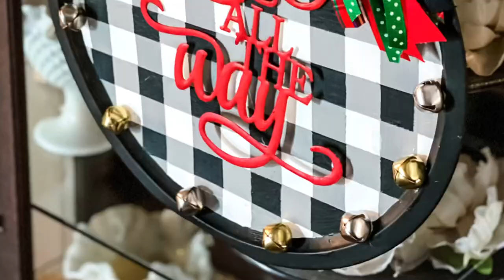How to make a Stunning Dollar Tree pizza pan Christmas wreath!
Make your own adorable Dollar Tree pizza pan Christmas wreath for just a few dollars! Your wreath door hanger game just got taken to the next level.
IMPORTANT! To make the buffalo check pizza pan base for this DIY watch this tutorial FIRST 👇👇

If you're looking for something that will stand out on your front door this Christmas, then this festive Dollar Tree pizza pan idea is perfect for you!

This pretty DIY wreath is a nice change from a classic front door wreath and really makes a statement.

For more details and additional photos on how I create and decorate a home that I love, follow me at: